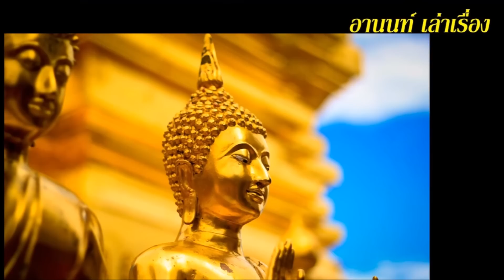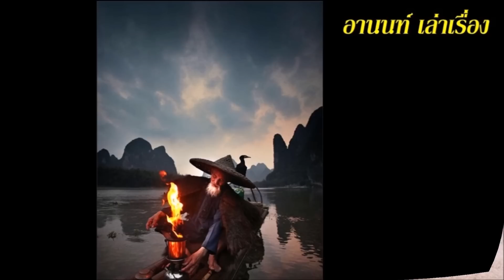ทำไมอานิสงส์บุญจากการนั่งสมาธิ ถึงมากกว่าการสร้างวัด สร้างโบสถ์ หัดพึ่งพาตัวเองแม้ในวันหมดสิ้นกำลังใ